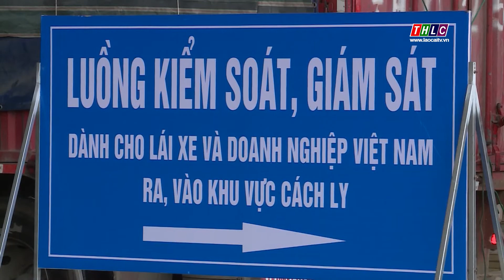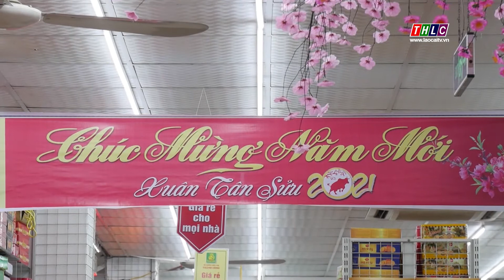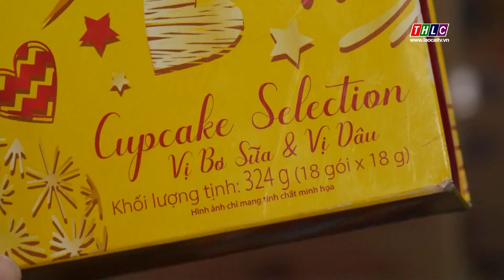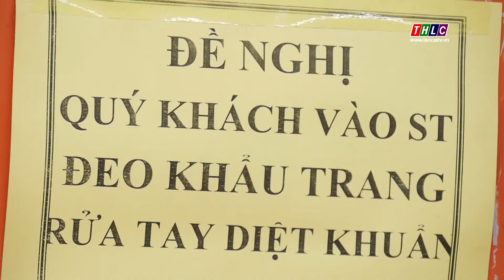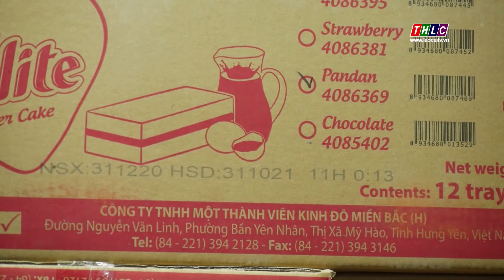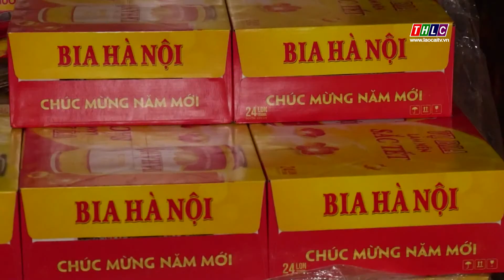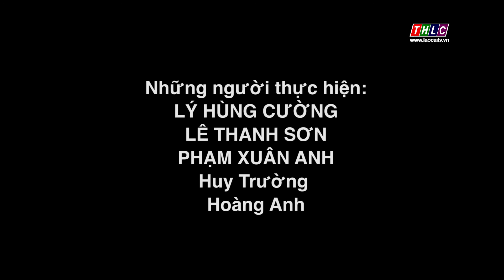Công thương Lào Cai (3/2/2021) | THLC